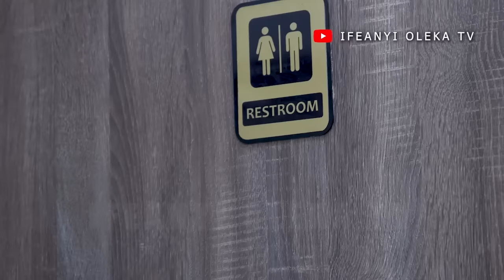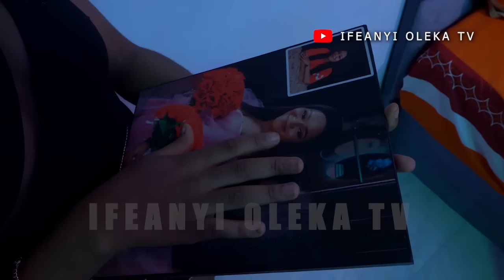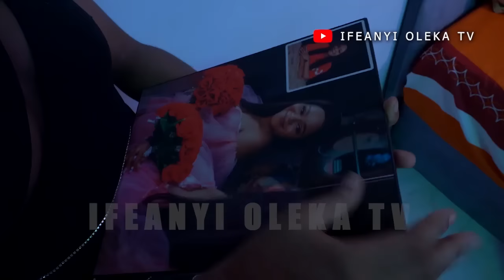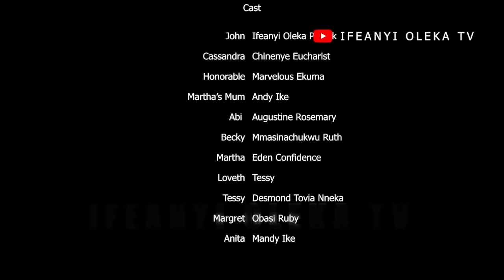HOOKUP ACADEMY - IFEANYI OLEKA, CHINENYE EUCHARIA, MARVELOUS EKUMA, LATEST 2024 MOVIE HD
As Cassandra and her friends plunge into a world of deceit  they engage in become desperate to satisfy youthful exuberance. However, the consequences of their choices echo beyond the hallways of Crestwood High